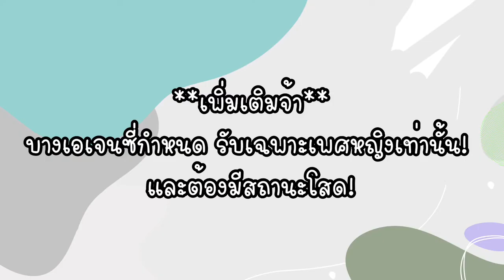🇺🇸 ออแพร์ Ep.1 | โครงการออแพร์ในอเมริกาคืออะไร ? | มีข้อดีอะไร และต้องมีคุณสมบัติอะไรบ้างนะ?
สวัสดีเพื่อนที่น่ารักทุกคนนะค่า
คลิปนี้แอนมาแนะนำโครงการออแพร์ ในประเทศอเมริกา
ซึ่งแอนเข้าร่วมโครงการนี้เมื่อปี 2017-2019
แอนอยากมาบอกเล่าจากประสบการณ์โดยตรงของแอนนะค่า
ถ้าเพื่อนมีคำถาม สามารถทิ้งคำถามใต้คลิปยูทูปนี้ได้เลยนะค่า แอนอ่านทุกๆ คอมเม้นเลยค่า เลิฟๆ